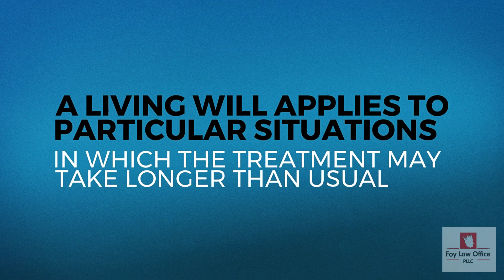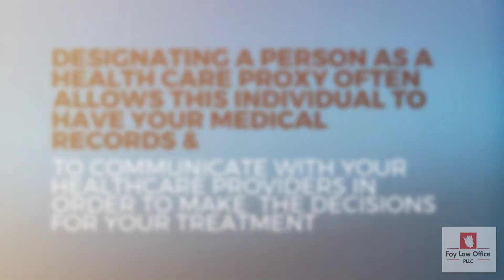Estate Planning Attorney near Nashua NH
Len Foy of Foy Law Office PLLC :
Living Trust Legal Help
Health Care Proxy

Get Legal Advice on Your Estate Planning. Reach Out Now to get your Estate Planning done by a Qualified Estate Planning Attorney.Preparation of Estate planning/ Living Trust Lawyers in Nashua NH.

Len Foy shares some info on what people need to be cautious about : Challenges in Real estate transactions

If you are looking for a Real Estate Lawyer to help either buying or selling real estate then Call Foy Law Office PLLC. at

Estate Planning Attorneys near Nashua NH
Estate Planning Attorney,Nashua NH